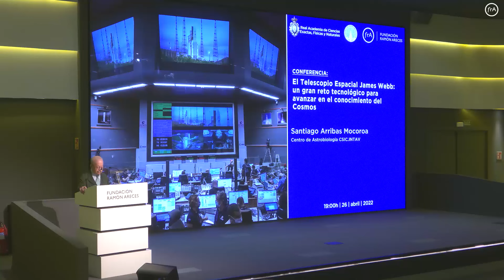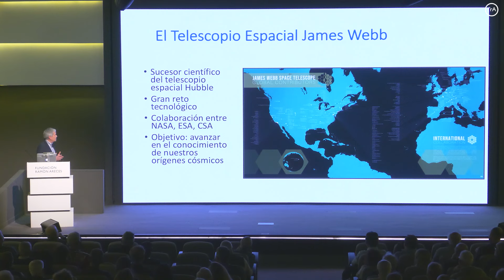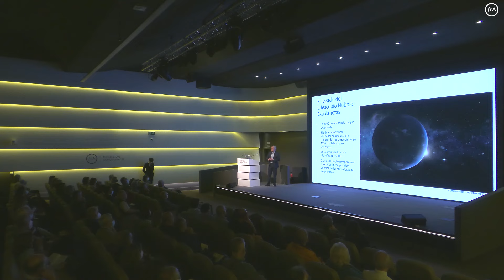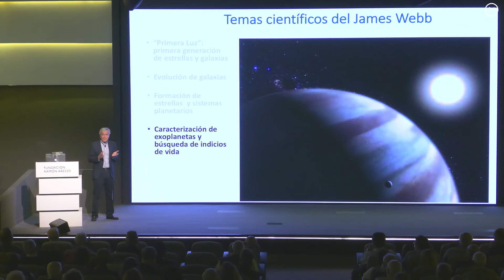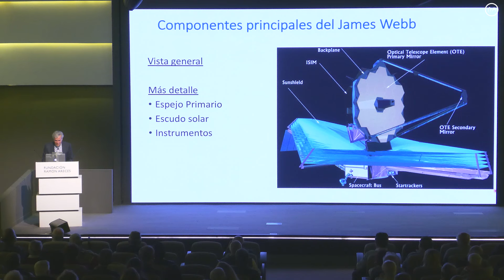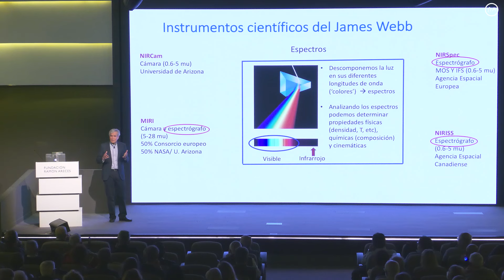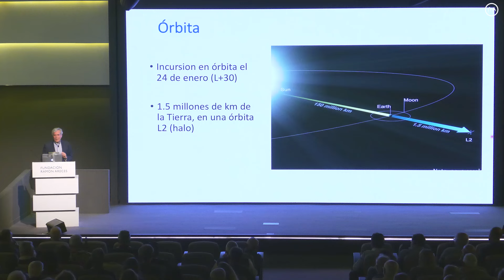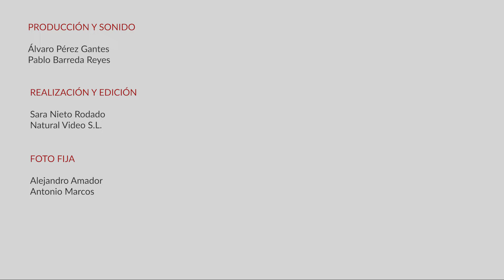Santiago Arribas-'El Telescopio James Webb: un gran reto para avanzar en el conocimiento del Cosmos'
El 26 de abril, la Fundación Ramón Areces organizó, en colaboración con la Real Academia de Ciencias y el Centro de Astrobiología INTA-CSIC, la conferencia 'El Telescopio Espacial James Webb: un gran reto tecnológico para avanzar en el conocimiento del Cosmos', a cargo de Santiago Arribas, profesor de investigación del Consejo Superior de Investigaciones Científicas (CSIC) en el Centro de Astrobiología en Madrid.

El telescopio espacial James Webb (JWST) es el proyecto prioritario de la NASA para la exploración del Universo, cuyo desarrollo se lleva a cabo en colaboración con las agencias espaciales europea (ESA) y canadiense (CSA). Es considerado el sucesor científico del icónico telescopio Hubble, aunque representa una versión muy mejorada gracias a su mayor espejo primario, su capacidad para analizar luz infrarroja y su sofisticado conjunto de instrumentos científicos. Por todo ello, el James Webb podrá estudiar objetos, regiones y épocas en la historia del Universo hasta ahora inexploradas y, así, hacer aportaciones fundamentales en muchos campos de la Astronomía.

En esta conferencia, Santiago Arribas resume los temas científicos principales del James Webb y el legado del Hubble en algunos de ellos, como el estudio del Universo temprano y la caracterización de exoplanetas. Asimismo, describe las características fundamentales del telescopio y algunos de los retos tecnológicos que ha sido necesario superar. Comenta también, brevemente, la participación europea y española en el proyecto y, finalmente, el estado actual del telescopio y las próximas fases antes del comienzo de sus operaciones científicas.